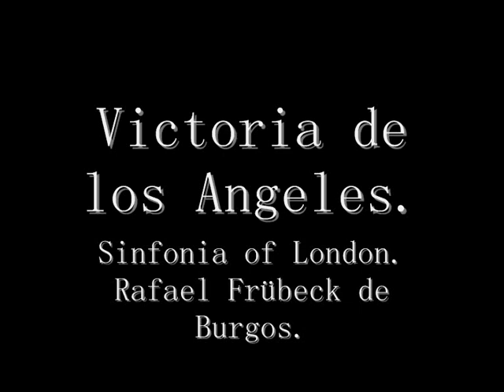Victoria de los Angeles. Plaisir d´amour. J.P. Martini.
Victoria de los Angeles, soprano.
Sinfonia of London.
Rafael Frübeck de Burgos.